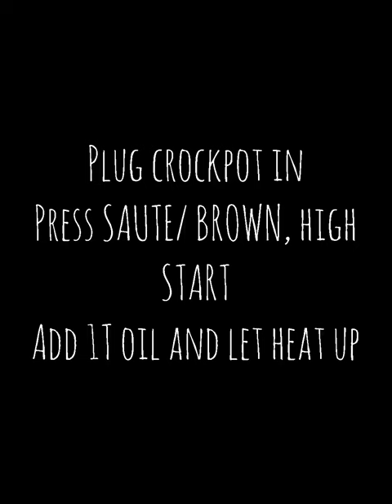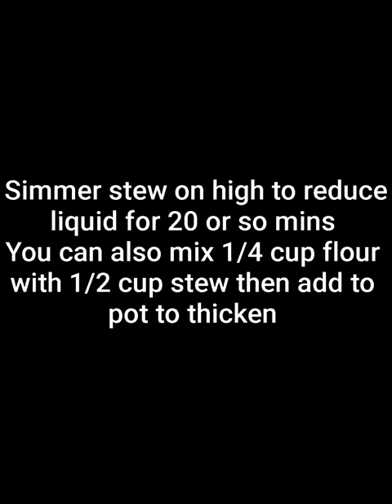SIMPLE Crockpot Express beef stew EASY step by step YUM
This is sooooo yummy and EASY to make in the Crockpot Express. It's failproof, anyone can make it!

*I am so sorry for videoing this in portrait, I am a newbie and will use landscape from now on!!*

Ingredients:
1T oil
500g diced beef
Salt and pepper to taste
2 diced potatoes
4 diced carrots
1 diced onion
3 cloves garlic minced
3 cups beef or chicken stock
2T tomato paste
1T Worcestershire sauce
1t dried thyme
1t dried rosemary
1t sweet paprika
2 bay leaves
1/4 cup plain flour

Plug in crockpot, add oil. Click saute/brown and start. After heats up add beef and onion, saute til brown. Add everything else and stir.

Put on lid, slide to LOCK. Close vent. Click meat/stew, 35 mins, START. It will count backwards from 35 to 1 then allow natural release of pressure, allow it to count upwards to at least 10.

Open vent with tongs, wait for steam to come out. Unlock and open lid. In a bowl mix 1/4 cup flour with 1/2 cup broth from stew. Mix into stew to thicken. Press saute/brown and allow liquid to simmer down (20 mins), stirring occasionally. Serve with rice.